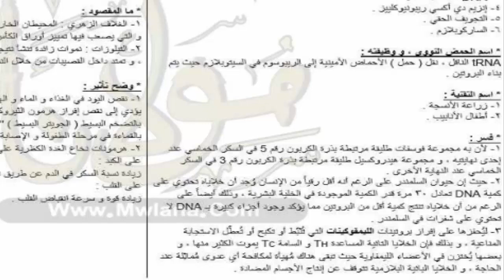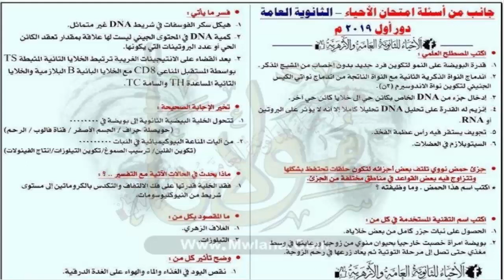نموذج اجابة امتحان الاحياء للثانوية العامة 2019| اعرف درجتك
نموذج اجابة امتحان الاحياء للثانوية العامة 2019
اجابة امتحان مادة الاحياء للثانوية العامة 2019